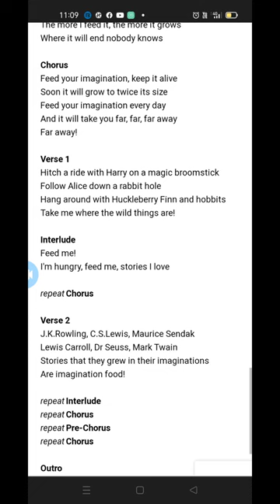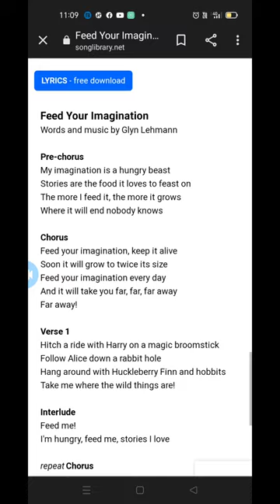feed my imagination song by Glyn lehmann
presenting you an song that is made by Glyn lehmann the song name is feed my imagination

this is the one of best songs you  have ever heard